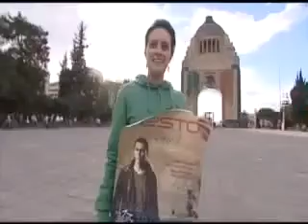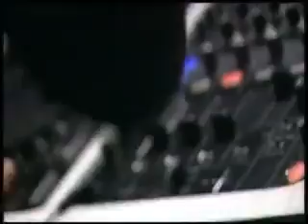Tiesto World Tour " Elements of Life 2008 " DVD Part . 3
Tiesto World Tour " Elements of Life 2008 "